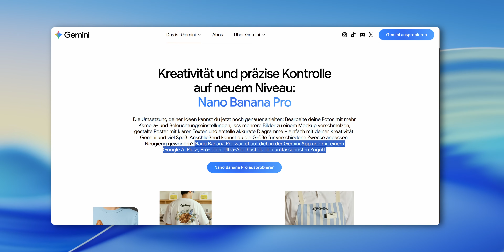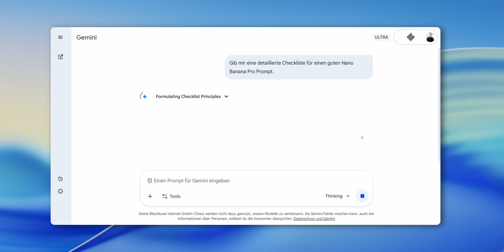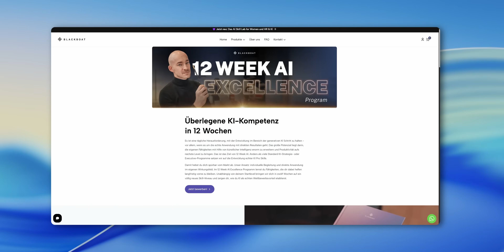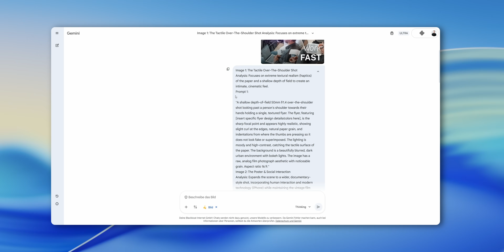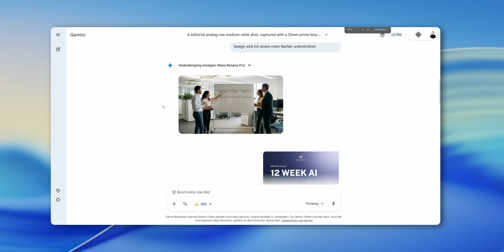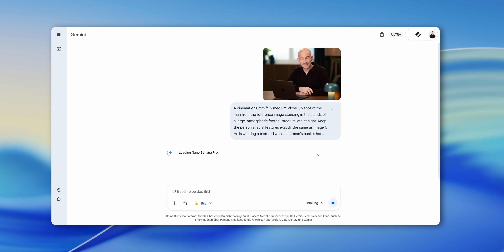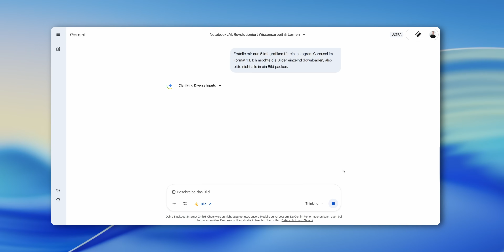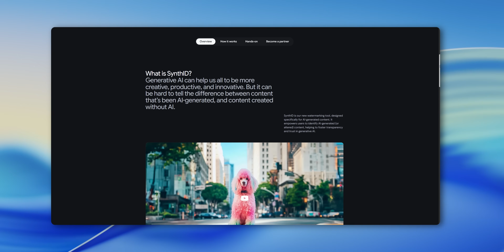Google Nano Banana Pro ist unglaublich: Alle Features und praktische Beispiele!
Es ist schon faszinierend zu sehen, was gerade bei Google passiert. Mit dem neuen Modell Nano Banana Pro verschiebt sich der Fokus bei der Bildgenerierung massiv 🔄. Wir kommen weg von der Phase, in der man einfach ein paar Keywords in eine Box geworfen hat und auf das Beste hoffte 🎲. Das neue Modell in der Gemini App fühlt sich anders an. Es geht in einen "Reasoning Modus" – es denkt quasi über das Bild nach, bevor es die Pixel setzt 🧠. Das verändert nicht nur die Qualität der Ergebnisse (Stichwort Text im Bild oder Lichtstimmung), sondern verlangt auch von uns eine andere Herangehensweise. Ich spreche in Videos oft vom Unterschied zwischen dem "Tool-Touristen" und dem echten Anwender. Genau an diesem Punkt stehen wir jetzt. Es reicht nicht mehr, nur das Tool zu haben. Man muss verstehen, wie man dem Modell den richtigen Kontext gibt, um Konsistenz und echte Daten in die Bilder zu bekommen 📊. Wer das Prinzip einmal verstanden hat, für den wird das hier ein extrem praktisches Werkzeug für den Alltag. Wie seht ihr die Entwicklung bei Google im Vergleich zu Midjourney & Co.? 👇

00:00 Intro
01:15 Prompten
04:55 Usecases
09:52 Ausblick
11:37 Fazit

"Creator at heart, Blackboat CEO by profession." So lässt sich sehr gut in einem Satz sagen, was mich umtreibt. Seit über 20 Jahren spreche ich mit Menschen darüber, wie sich die Arbeitswelt für sie geändert hat und was sich weiter ändern muss. Dabei interessiert mich immer die Schnittstelle zwischen Mensch und Technologie. Mit Hilfe neuer Technologien,  wie AI und digitalen Tools sind wir in der Lage, Arbeit anders zu organisieren und völlig neu zu denken. Und das ist überfällig. Nennt es New Work, New Workforce, Future of Work oder einfach nur "Arbeit". Für mich ist es der beste Job der Welt und hier findet ihr meine aktuellen Youtube Videos ✊

MB01EBGEJWKRZ3R